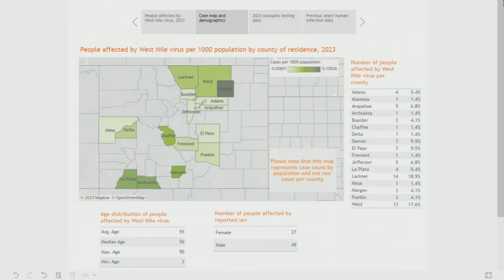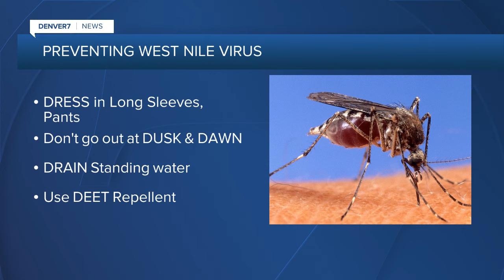West Nile Virus: Symptoms & Protecting Yourself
West Nile Virus: Symptoms &amp; Protecting Yourself